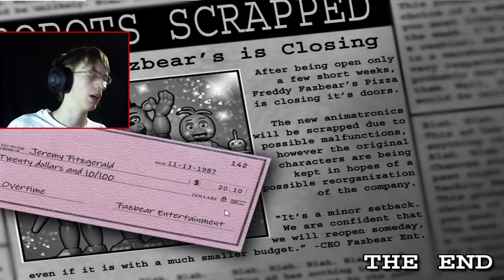LOOK WHO DECIDES TO SHOW UP!- Five Nights at Freddy's 2- Night 6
Welcome to the party goldie lockes! Clutchiest win ever...

WHY HELLO GUARDIAN!
If you have come this far why not leave a suggestion for a game?